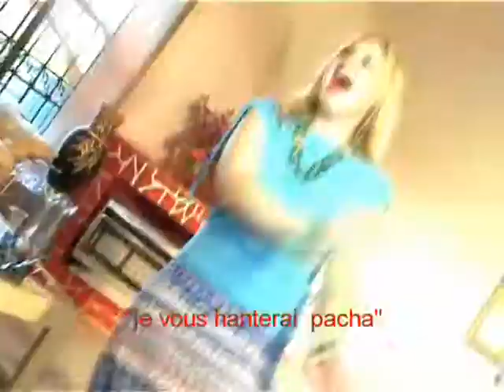Omer Pasha-The Curse (French Edit)-Teaser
Omer Pasha-The Curse (French Edition)
The Curse French Edition is a compilation of 9 music videos of 'The Curse', 'Who Are You' and
'Come To Me' by Omer Pasha. The Curse French Edition features french subtitles as musical dialogues exchanged between the witch , Farah and the cursed boy, Pasha. The adventures of The Curse take place between Canada and the USA; Pasha brings his curse to Toronto, Vancouver, New York City and Los Angeles. All four cities fall in the spell of his curse. The french edition is especially compiled in  honor of  the french audience and the Cannes Film Festival for recognizing Omer Pasha's films for 2 years in a row at the Short Film Corner.

1.The Curse (Canadian Edit)
2.Who Are You (Canadian Edit)
3.Come To Me (Canadian Edit)
4.The Curse (New York City Edit)
5.Who Are You (New York City Edit)
6.Come To Me (New York City Edit)
7.The Curse  ( Hollywood Edit)
8.Who Are You ( Hollywood Edit)
9.Come To Me ( Hollywood Edit)
Made In Support of HIV/AIDS Benefit Charity